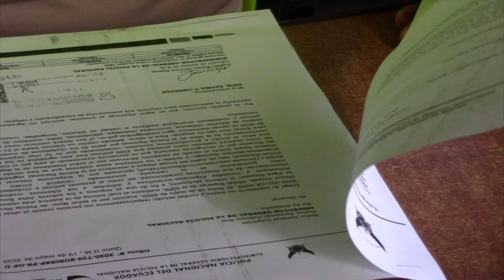Sancionados y vehículos detenidos por desacato a normas de emergencia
Unas sesenta personas han sido sancionadas en Girón por el desacato del toque de queda y, al menos 14 vehículos retenidos por el lapso de 5 días, se informó desde la policía, a su vez el vocero manifestó que aunque se haya pasado a un nuevo estado con menores restricciones, hay normas que deben ser acatadas y los elementos policiales estarán vigilantes.